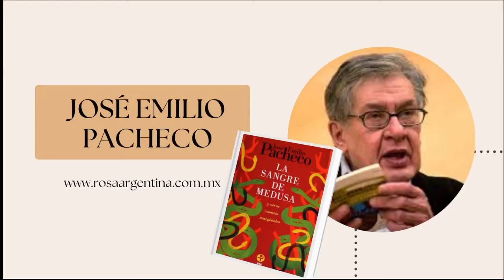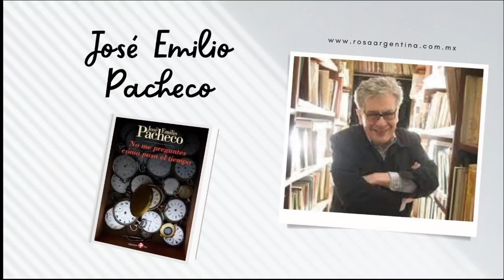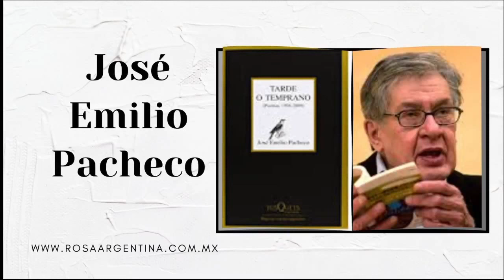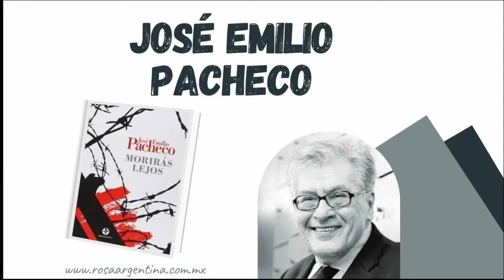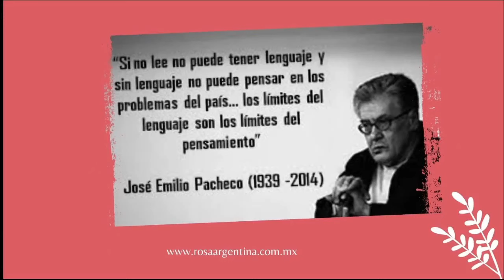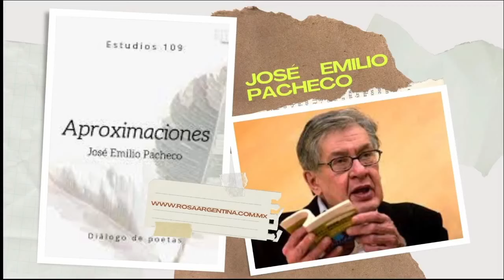¿Quién fue José Emilio Pacheco?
En este video estaremos hablando sobre la vida y obra del escritor mexicano José Emilio Pacheco.

José Emilio Pacheco es considerado uno de los escritores más importantes de la literatura mexicana y universal del siglo XX.